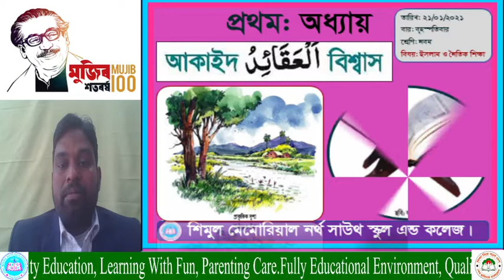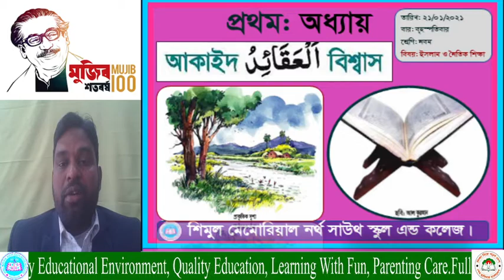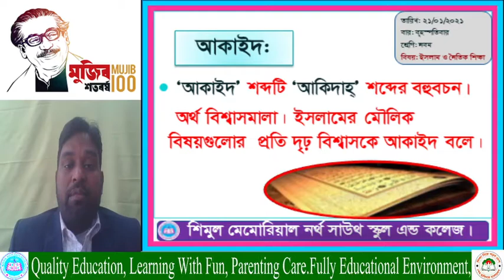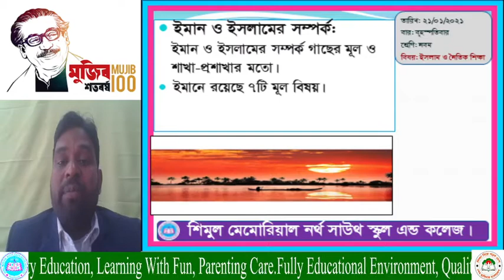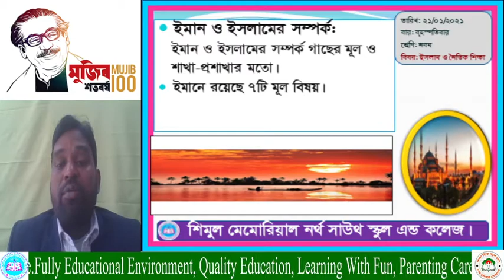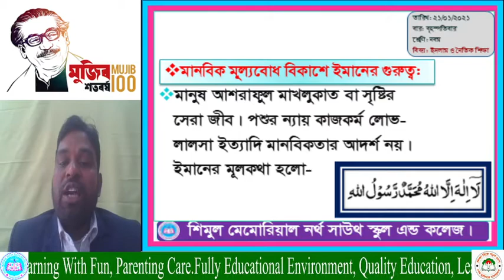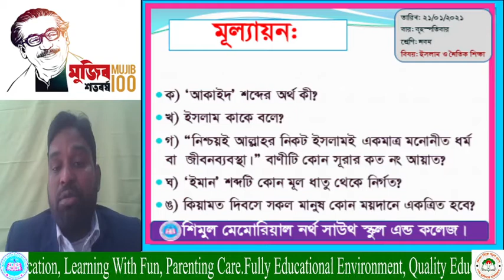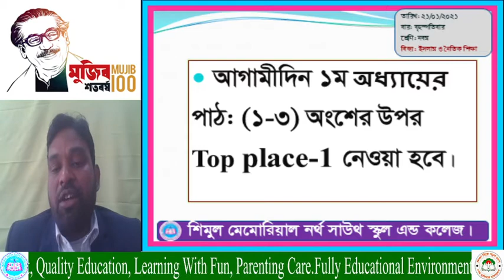NINE__ISLAM__21.01.2021